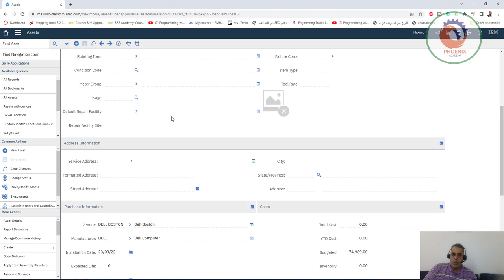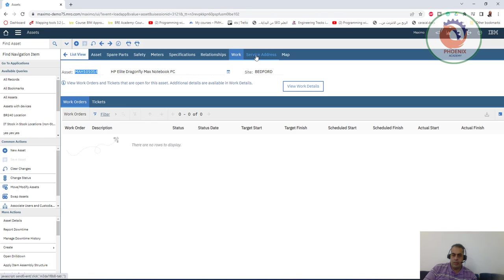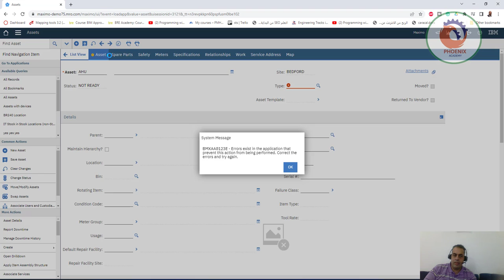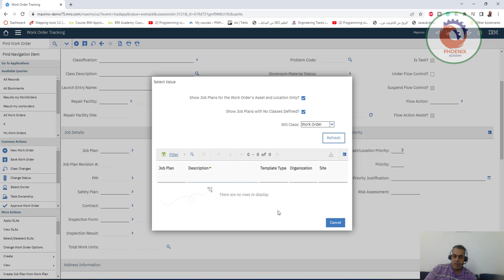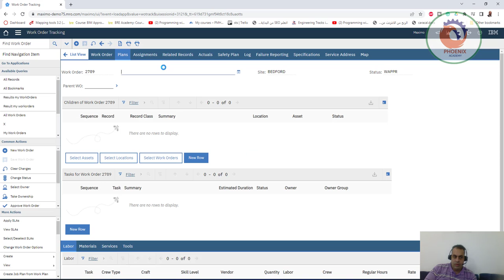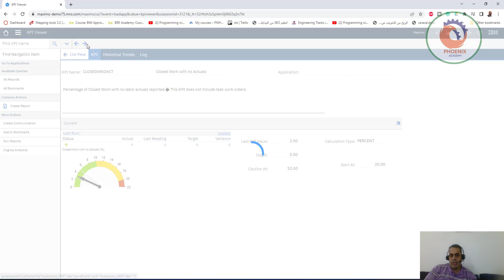Maximo Training How to Create a Work Order In Maximoتدريب Maximo كيفية إنشاء أمر عمل في Maximo IBM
Product Component 7.6.1 Username Password
Maximo Asset Management maximo maximo1
So, if you are ready to take a test drive of Maximo Asset Management 7.6.1, click the link above and enjoy!

Maximo Work Centers 7.6.1

Starting with Maximo 7.6.0.5, new innovative work centers provide a central location for users to view, act on and analyze a variety of Maximo actions and information.

Work centers are provided focusing on individual Maximo personas including a Service Request, Technician, Supervisor, Business Analyst, Inspections, and Maximo Management Interface (MMI).

In this tutorial, we are going to be discussing Maximo 7.6 Navigation Basics. Even if you've never worked with the Maximo Asset Management suite before, its navigation, updated fonts, colors, and styling, make it very intuitive once you know the basics.

Video Overview:
- IBM Maximo
- IBM Maximo Asset Management
- Maximo training
- Maximo 7.6 training
- Maximo 7.6 navigation training.
- Updated fonts, colors, and styling.
- Nest View and Breadcrumbs.
- Hover Dialog.
- Maximo Start Centers.
- Maximo Settings.
- Maximo Configurations.
- Maximo User Group.
reating a Maximo or Maxdemo Database
Question & Answer

Question
After the installation, what additional steps need to be taken for Maximo and/or Maxdemo database(s) creation?

Answer
The Maximo product installation contains an option to automatically create a Maximo/Maxdemo database. If you choose to manually create the database and/or would like additional databases you can run the MAXINST program. Additional Maximo and/or Maxdemo databases can be created after the installation using the MAXINST program.
Follow the steps in the Installation Guide to manually create a database. Refer to the section for the database platform and version you are using. Once the database has been created a Maximo or Maxdemo database can be created in that database instance.
I hope this Maximo 7.6 Navigation Basics training helps you become more comfortable with the IBM Maximo interface.